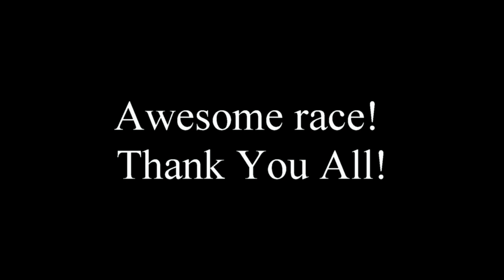3# Reading Hasler Time Lapse 25-05-2014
Reading Hasler 2014 Time Lapse